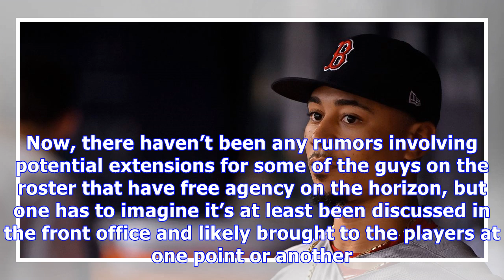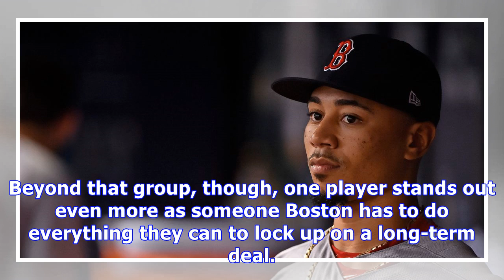What would a mookie betts extension look like?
Tuesday was our first day out of the holiday break, and boy did we get some real live baseball news. For one thing, it was reported that the Red Sox offered J.D. Martinez a five-year deal. WOOO! That’s actual news and a thing to discuss, and that is rad as hell. Additionally, the Red Sox signed Ivan De Jesus Jr. to a minor-league deal. A real life signing! De Jesus Jr. is the player who will carry the Red Sox to their next World Series championship, of that I am sure. In case you aren’t able to ...